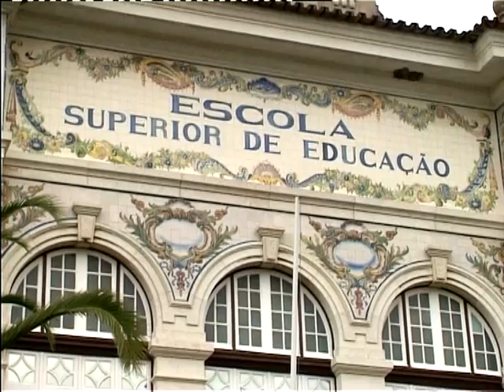o que é relações públicas ce2 td g1 2010 2011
proposta de video institucional para canal interno de televisão da escola superior de comunicação social. Video produzido na cadeira de laboratório multimédia do 2º ano do curso de comunicação empresarial da ESCS.  Autores: